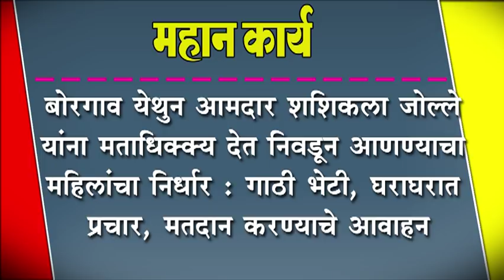बोरगाव येथुन आमदार शशिकला जोल्ले यांना मताधिक्क्य देत निवडून आणण्याचा महिलांचा निर्धार